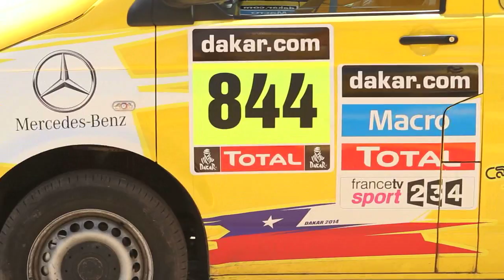Rally Dakar 2014 Etapa 2 San Luis - San Rafael